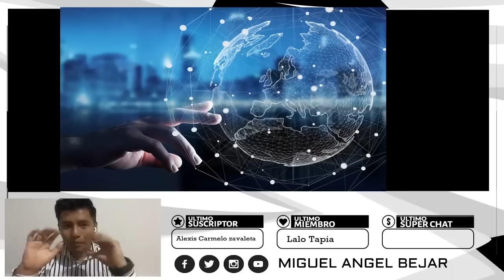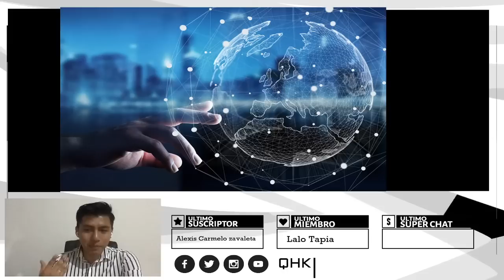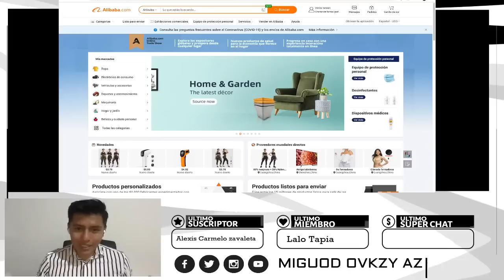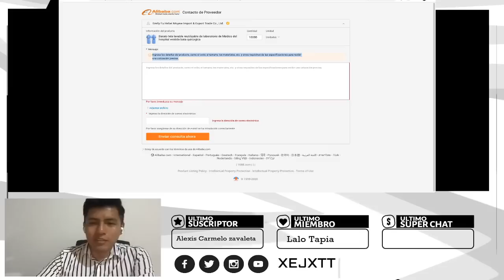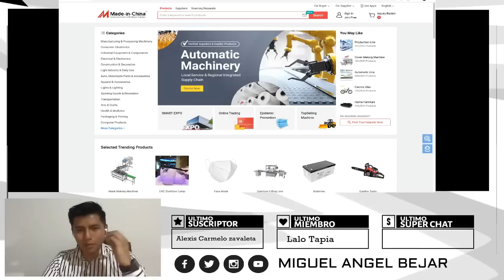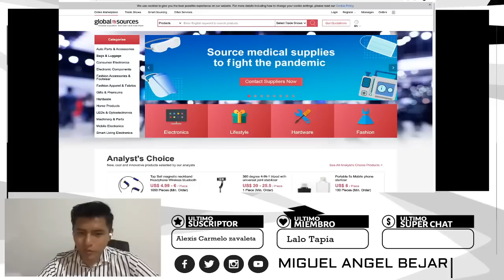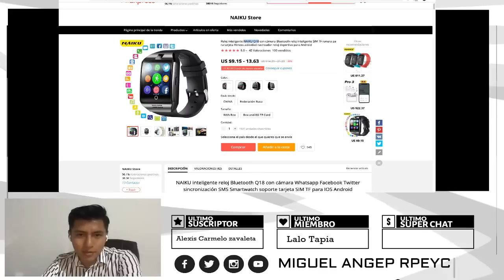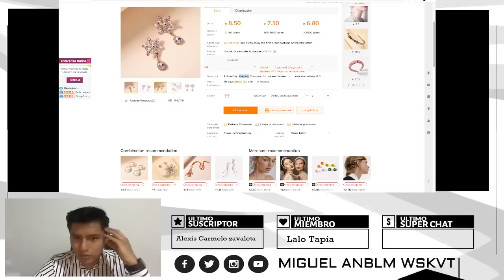Curso basico de paginas web chinas para importar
Trataremos las paginas web chinasmas conocidas para importar, sus diferencias, fortalezas debilidades y que consideraciones tener para importar

◈ SPOTIFY/ PODCAST: Miguel Angel Bejar